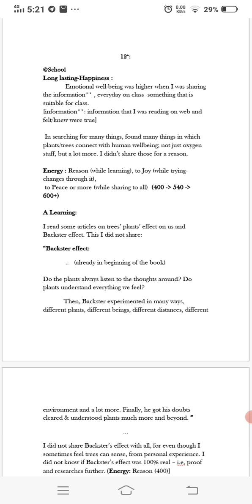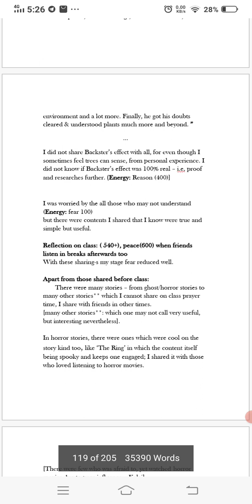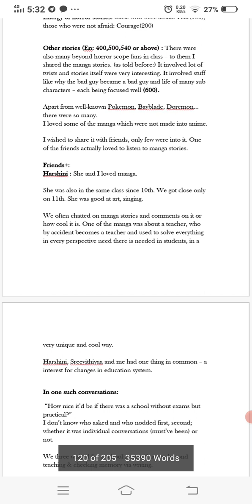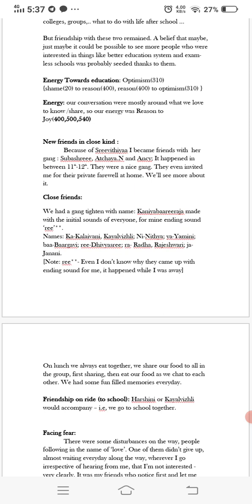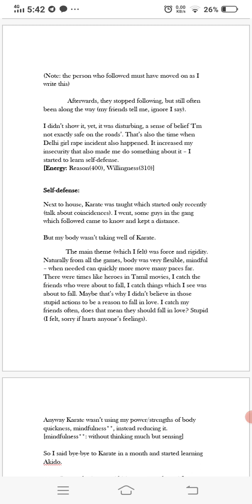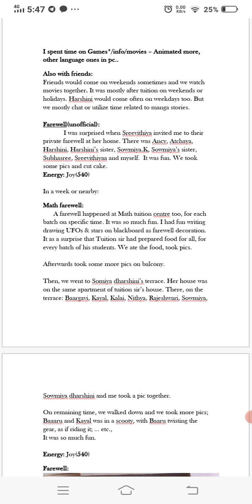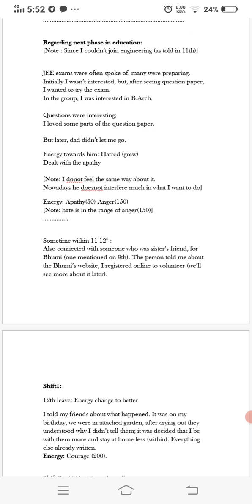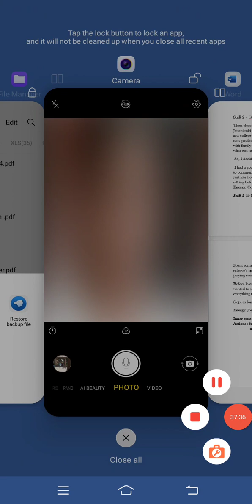The LovingLifeFlow - Internal to Actions | பக்கம் 114 - 126 | தமிழ்